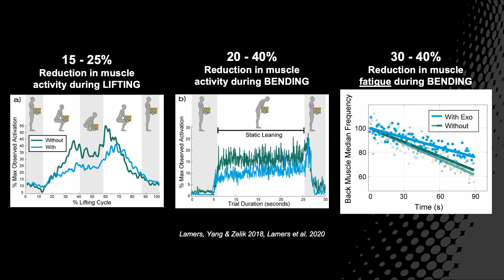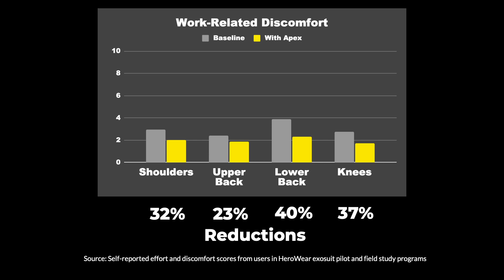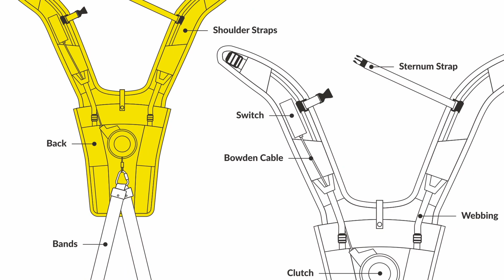HeroWear 1-year update!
The HeroWear team provides some exciting updates on all that we've learned over the last year, coming changes to the Apex offering, and some of the success we've had in our early pilots and field studies.